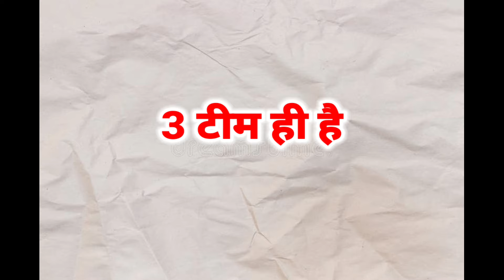ipl 2025 में बदले जाएंगे इन 7 टीमों के कप्तान || ipl 2025 all team captains || 2025 ipl team captain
ipl 2025 captain
ipl 2025 csk captain
ipl 2025 rcb captain
ipl 2025 delhi captain
ipl 2025 new captain
ipl teams captain
ipl 2025 mi captain
ipl 2025 delhi capitals squad
ipl 2025 all team new captain
ipl 2025 rcb new captain
ipl 2025 mi new captain
ipl 2025 csk new captain
rcb next captain in ipl 2025
ipl 2025 all team squad
ipl 2025 rcb new squad
mumbai indians new captain ipl 2025
royal challengers Bangaluru new captain in ipl 2025